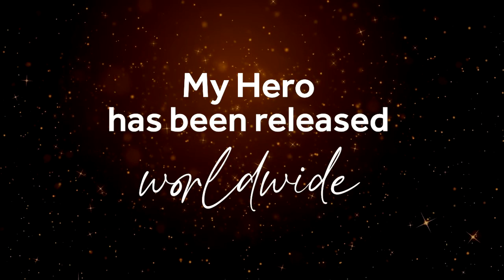Jerry Cummings- "My Hero" with Harold Melvin and The Blue Notes Carnegie Hall 1974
OUT NOW!!! My Hero - Jerry Cummings sings My Hero The Theme from The Opera of the Chocolate Soldier and Receives a Standing Thunderous Ovation in 1974